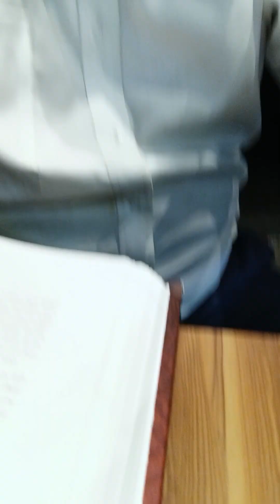אהרן קוגמן - שיעור על פרשת השבוע שלח / שורש השמות , ומתי התפילה מועילה להנצל מהחטא ?